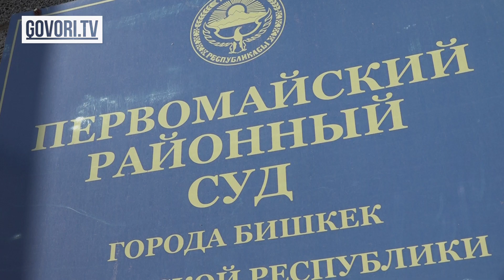А. Салянова: Какое отношение имеет мать заказчика убийства Улана Салянова к ГКНБ.